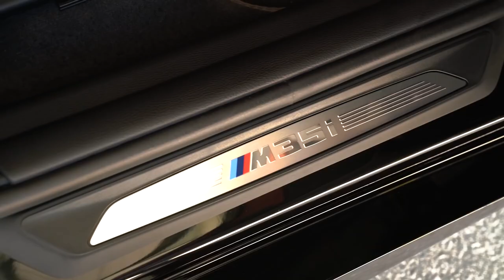The NEW BMW X2 M35i